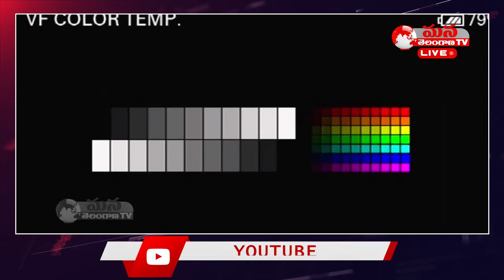TRS Working President KTR On Govt Hospitals || Mana Telangana TV